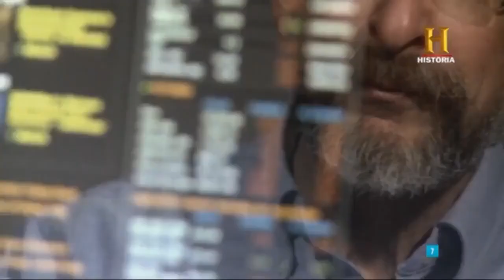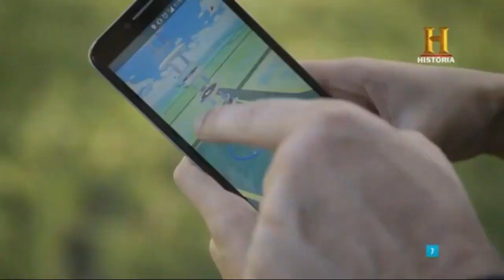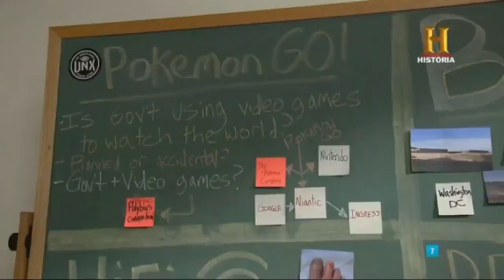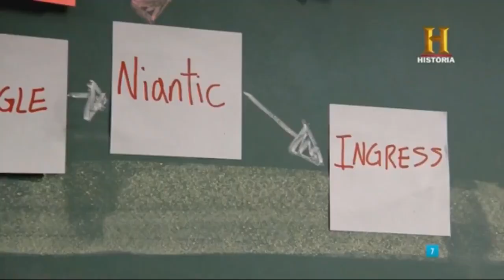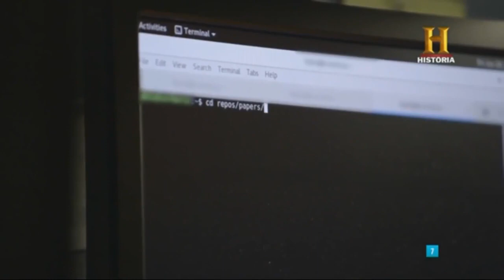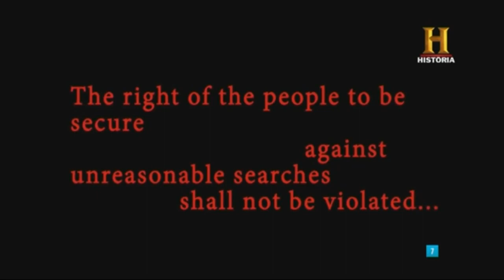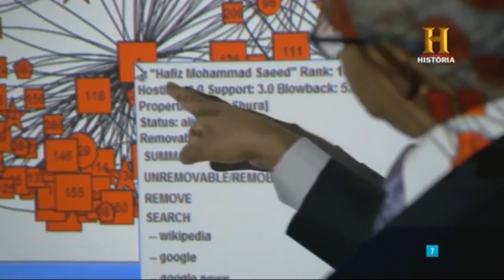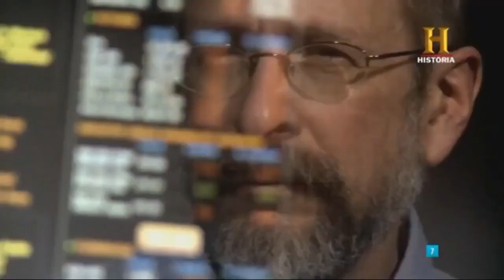Actualizandonos Online / Los Vigilantes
La ciencia ficción y, más concretamente, la distopía se convierte, una vez más, en una especie de premonición que termina por cumplirse. Una visión pesimista del mundo futuro que se realizó hace ya demasiadas décadas y que, de una manera u otra, parece haberse hecho realidad.